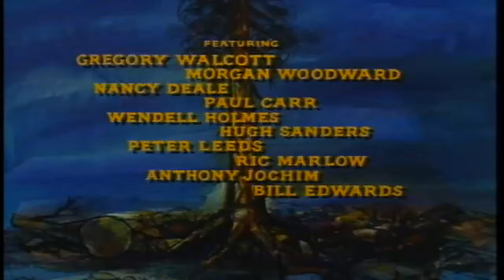Bonanza - Death At Dawn FULL | Classic Hollywood TV Series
Storyline:
It's a sad day in Virginia City when Farmer Perkins shoots a store clerk down in cold blood right in front of his wife, then is allowed to walk after his trial. But if the Cartwright's have anything to do with it, he'll be rearrested, tried, and hung."

Reviews:
"Before Ray Teal became sheriff in Virginia City there was a lot of lawlessness and it had an organized protection racket headed by Robert Middleton one of the mine owners. In its early days there was a lot more emphasis on mining which was why Virginia City was founded.

In any event Nancy Dealle's husband resisited and one of Middleton's thugs, Gregory Walcott just shot him down. Both Dan Blocker and Michael Landon were witnesses and testify as such.

For the life of me I don't know why Walcott didn't ask for a jury trail. He's one hateful lout of a human being, but you would think Middleton could intimidate enough for at least a hung jury.

So in a bench trial he's convicted and he's scheduled to hang promptly. But Middleton and his gang grab Ben Cartwright and threaten to hang him if Walcott swings.

It's here where the Cartwright sons themselves have have a disagreement over what to do. Some fine acting and dialog between Adam, Hoss, and Little Joe.

The Wild West adventures of Ben Cartwright and his sons as they run and defend their Nevada ranch while helping the surrounding community.

Creators: David Dortort, Fred Hamilton
Stars: Lorne Greene, Michael Landon, Dan Blocker
Release Date: 1959
Genre: Western